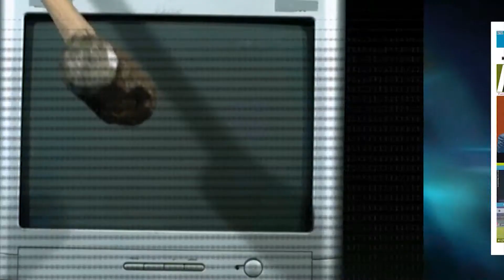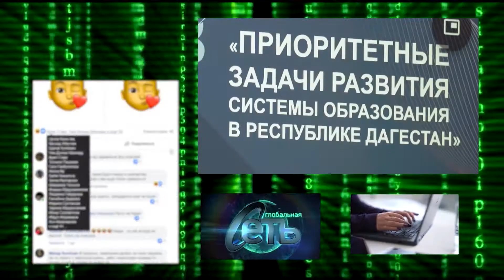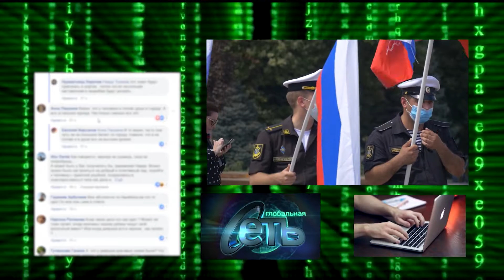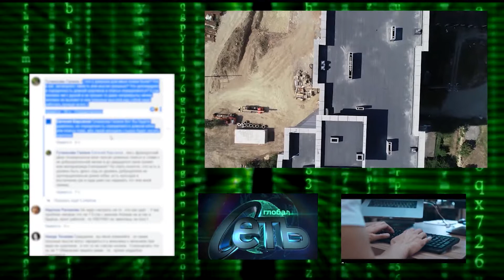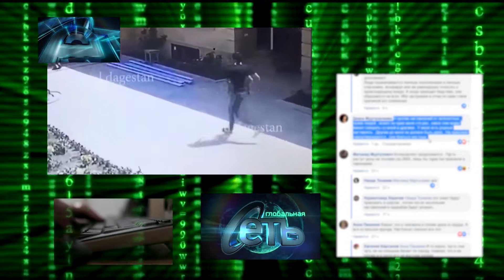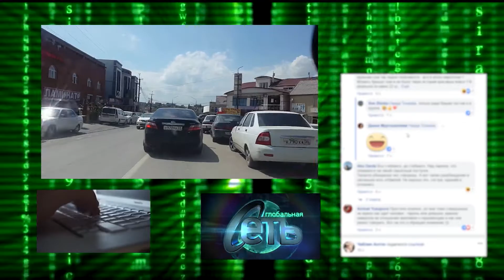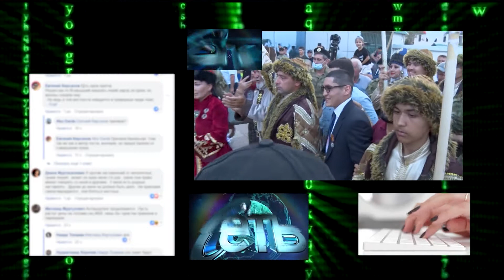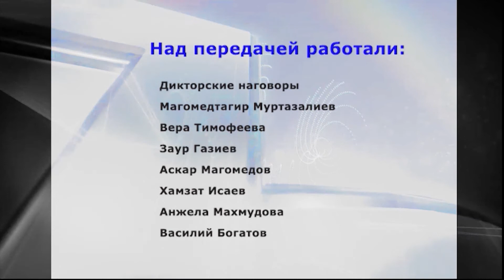Глобальная сеть-51(2021)Меликов и учителя/Кватиры афганцам, обокрал инвалидов/Альберт Батыргазиев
1. Традиционное республиканское совещание работников учреждений образования с участием врио Главы Дагестана Сергея Меликова прошло, 20 августа, в Махачкале в режиме видеоконференцсвязи.
2. С 21 по 22 августа Роспатриотцентр провел всероссийскую акцию «Под флагом страны», приуроченную ко Дню Государственного флага Российской Федерации.
Акция прошла она в формате онлайн-флешмоба, в рамках которого участники рассказали личные истории из жизни о собственных победах и достижениях. В общем тема флага в комментариях прямо сейчас.
3 Врио Главы Дагестана Сергей Меликов, находясь накануне с рабочей поездкой в Дербенте, посетил один из крупных жилищных комплексов в городе.
5 Волгограде продолжается расследование уголовного дела в отношении 29-летнего жителя Дагестана. Мужчину обвиняют в хищении восьми миллионов рублей у детей-инвалидов, над которыми он оформил опеку. Такого падения у нас ещё не было. Обкрадывать сирот и инвалидов – это зашквар даже для нас.  Внимание на экран.
6 . Олимпийский чемпион Альберт Батыргазиев после возвращения из Токио подтвердил, что намерен выступить на Олимпиаде в Париже в 2024 году. В то же время он продолжит выступления на профессиональном ринге, где может провести матч-реванш с американцем Дьюком Рэгэном.